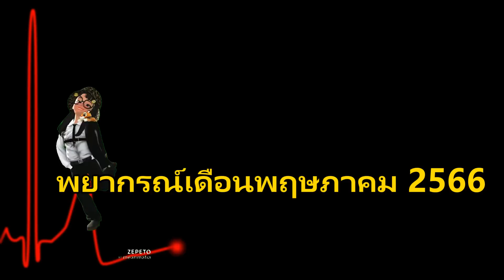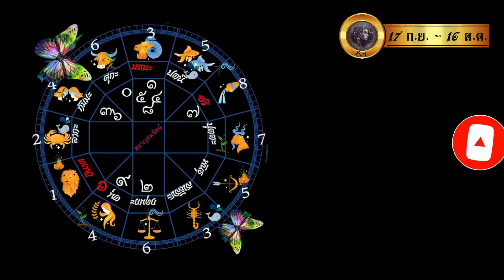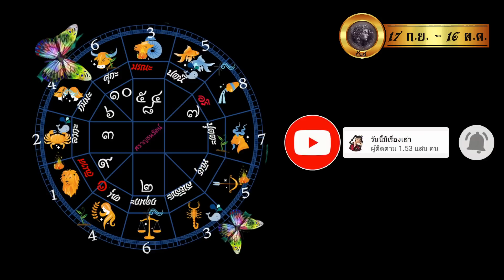เช็กดวงพ.ค.66 ลัคนาและราศีกันย์ ในดวงชะตามีราชาโชค-2-ดวงคุณจะรุ่งเรืองหรือร่วงหล่น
พยากรณ์ดาวเดือนเมษายน 2566 ครบทุกลัคนาราศี

ทำนายดาวพระศุกร์มีผลถึง พฤษภาคม  2566

พยากรณ์ตลอดทั้งปี 2566 ครบทุกลัคนาราศี

ดาวเสาร์ย้ายใหญ่ส่งผลอย่างไรต่อชีวิตคุณ2566-68ครบทุกลัคนาราศี

ดาวมฤตยูย้ายใหญ่ส่งผลอย่างไรต่อชีวิตคุณ ครบทุกลัคนาราศี 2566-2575

พยากรณ์ดาวพื้นดวงเกิดทั้งสิบดวง

ทายลักษณะนิสัยตามลัคนาราศีเกิดตลอดชีวิต

เพจวันนี้มีเรื่องเล่า

ลิงค์สารบัญลัคนาราศี หากาลีและศรีจรประจำปี